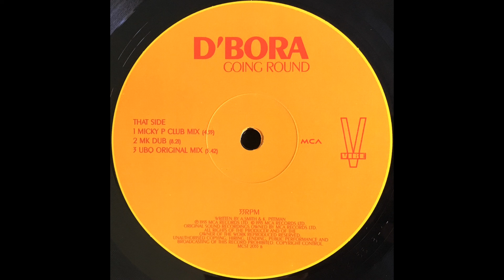D'Bora - Going Round (Micky P Club Mix)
D'Bora ‎- Going Round
MCA Records
MCST 2055
UK
1995